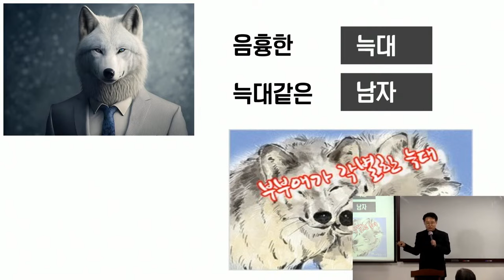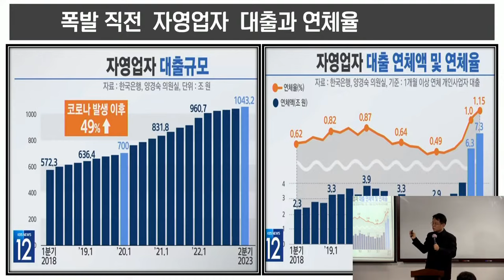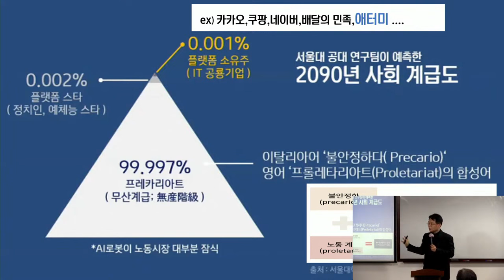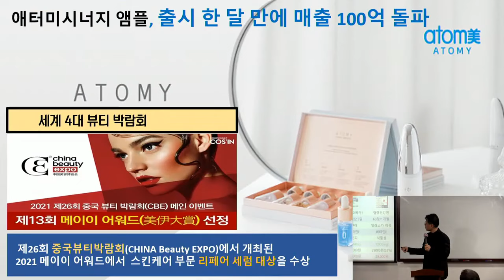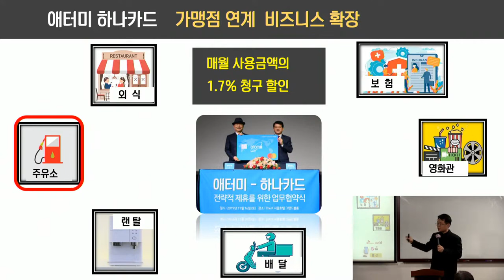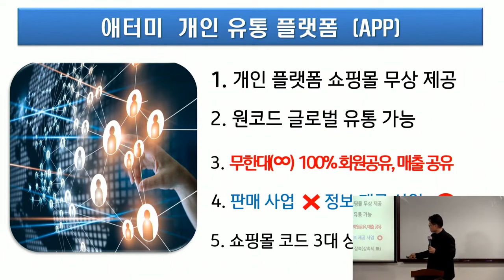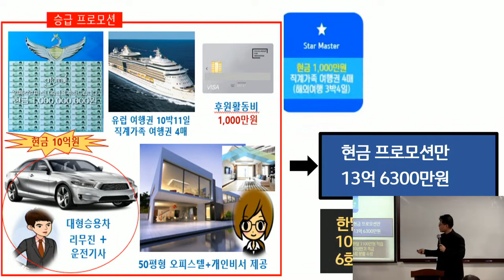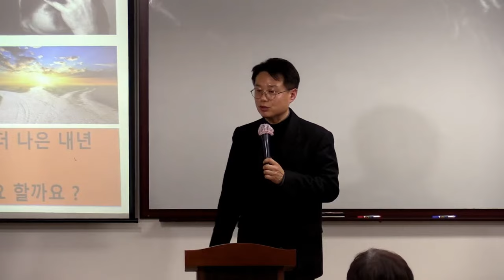TOP 부업가 세미나(사업설명) 조성진SRM